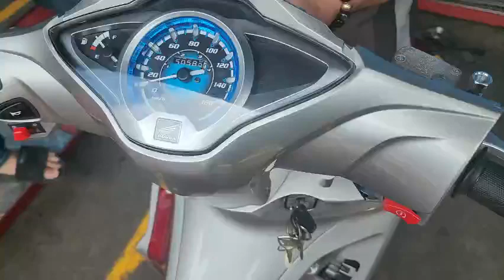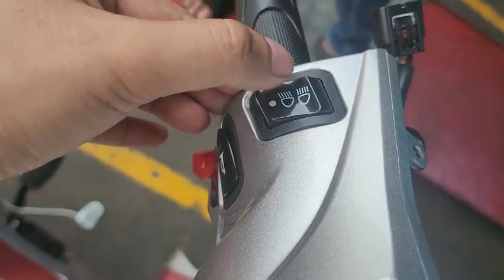Lên đèn LED cho xe Future | Bỏ công tắc tắt đèn